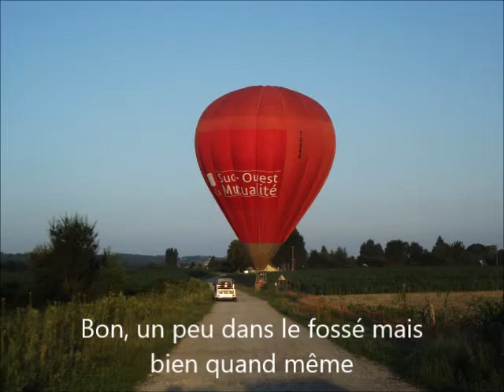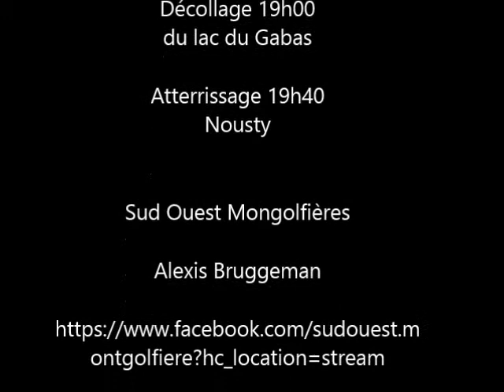lea en ballon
voyage avec Sud Ouest Mongolfière